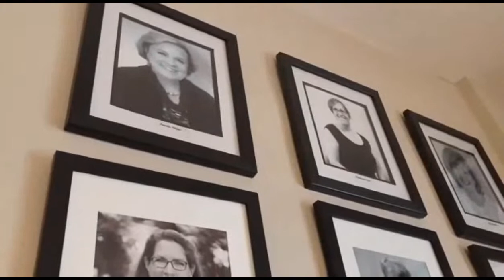Raising money to help fight breast cancer :WakeUpCLT To Go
If you happen to see women and men wearing pink wigs in and around the city, don't be alarmed because it’s all for a great cause. For the entire month of June, eight women and men of Charlotte are wigging out for Carolina Breast Friends to raise money so that those who are experiencing breast cancer or starting their journey can have free resources.